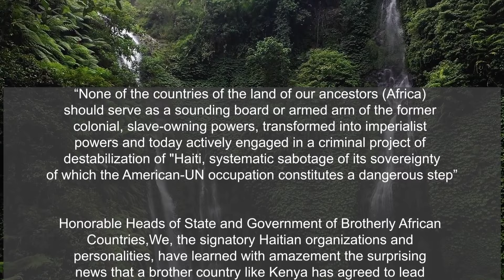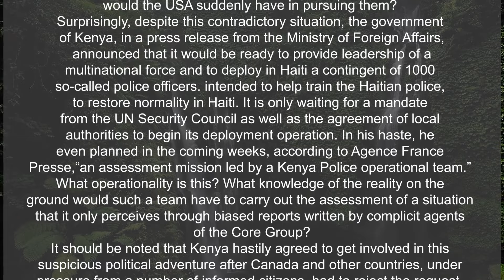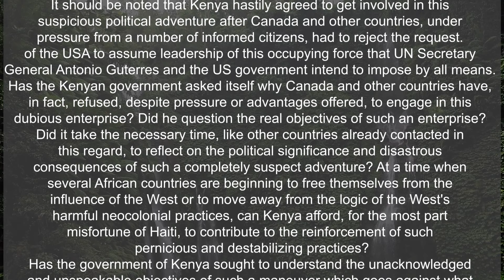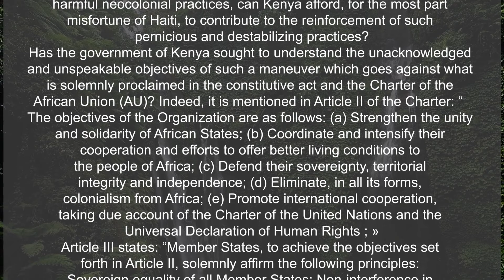TERRIFYING! HAITI SENDS A LETTER TO AU AND KENYA | WHO IS BURNING HAITI?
To Access the letter: Des leaders haïtiens écrivent à l’Union africaine